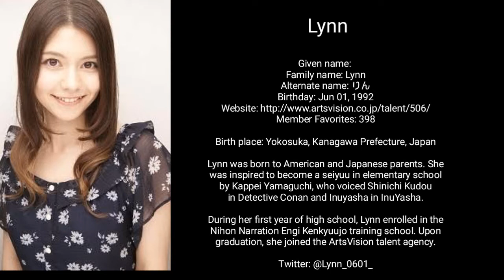Lynn voice acting roles